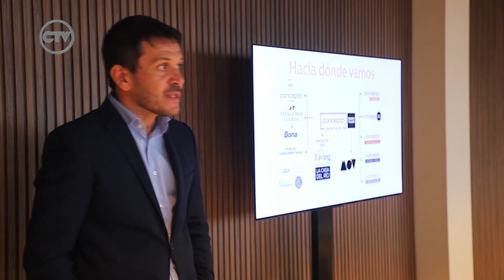Una EXPERIENCIA EXITOSA en Bs As por Martin Cabral